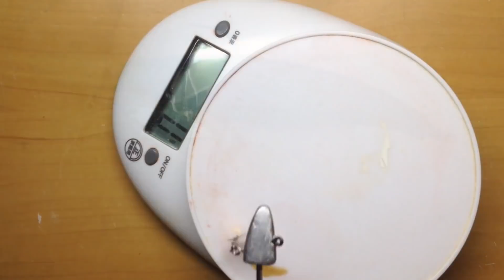ハンドメイドルアー⑥ラバージグ&ダートジグの作り方|スイミングテスト|How to make a Fishing Jig Head|ひろ坊バス釣りHirobou Fishing|自作ルアー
自作ルアー、リードメルターを使って鉛を溶かして作る自作ラバージグ&自作ダートジグの作り方です。少しでもお役に立てれば幸いです(#^___^#)

iMovieから